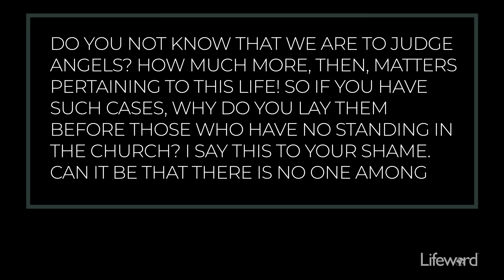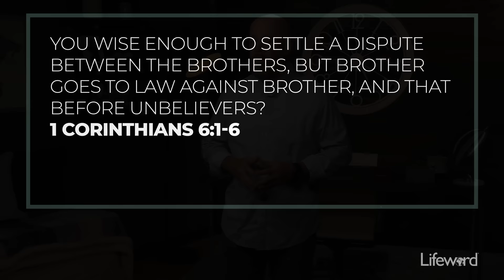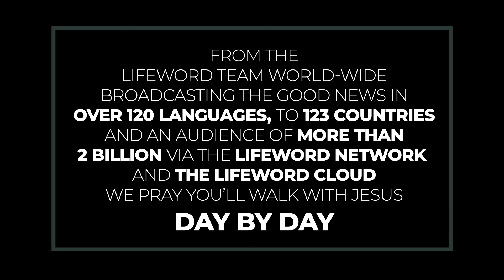How Dare You!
A believer’s spiritual position with Christ should have a real-time effect in their life.